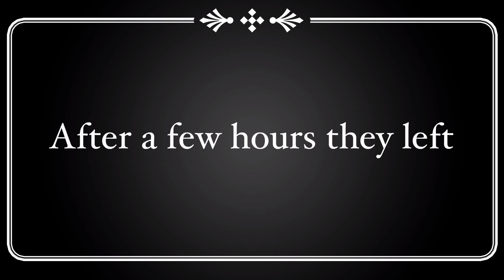What happened to William, Elizabeth, and Micheal?//Side story// if C.C survived the bite AU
This is the side story of “If C.C survived the bite” since almost everyone was asking what happened to them 😪
No I will not make part 3 because two people are already gonna be mad that I did this 👁👄👁💧
(I’m sorry-)
I hope this answered your question to “what happened to Elizabeth and Micheal”
Btw motivation left so I got lazy near the end- sorry 😅